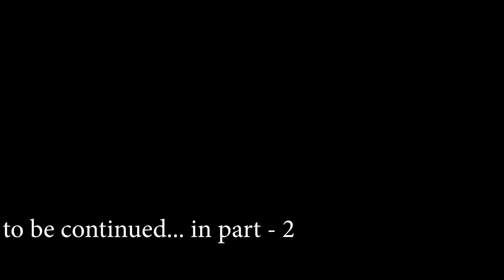Exploring science behind "Vastu" | Krishnagiri ride | Day 1 Part 1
Starting from this video, we'll explore the science and myths behind "Vastu" around us. We started our ride from Tirupur to Krishnagiri - where we went through the Thoppur Pass, known as the haunted highway of Tamil Nadu.

This is the first video of the Krishnagiri series from our playlist - focused on finding the auspicious rituals & science behind "Vastu" around us.

For more details, check the Krishnagiri playlist from our channel.

Link to my profile (Podcast, Instagram, Articles, and more)

If you are still here, I love you!

Thanks, K2! KIT